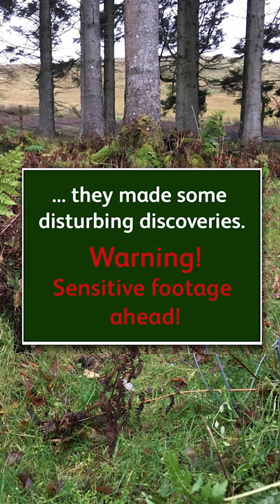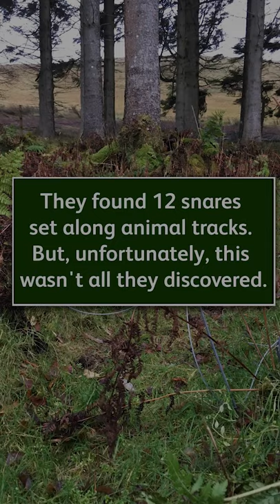OneKind Snares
OneKind are a brilliant charity concerned with the welfare of all animals, be they pets, on a farm, in the sea or in the wild. The last of these is especially important to us and we were very grateful to OneKind for an important contribution to Hen Harrier Day, revealing the cruelties of traps and snares on grouse-shooting estates. New reports suggest that up to a quarter of a million animals may be killed in this cruel way each year on Scotland's moors. In our film, OneKind Director Bob Elliot shows us the reality.